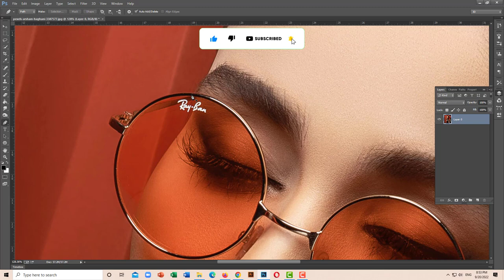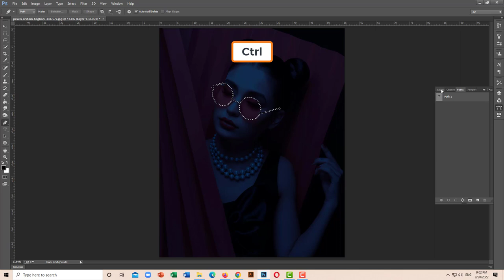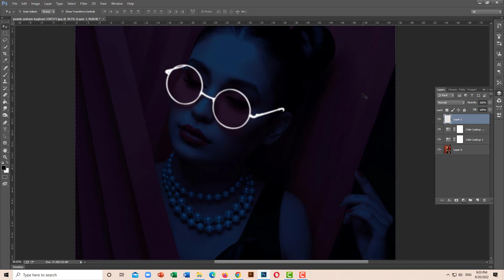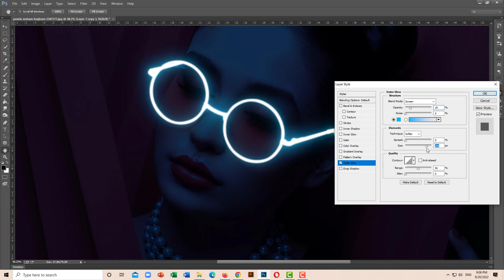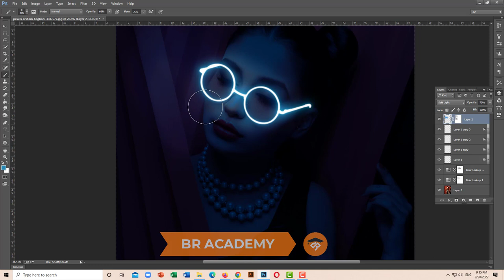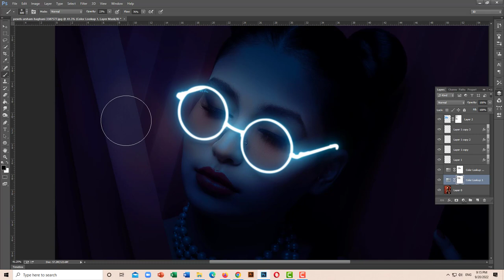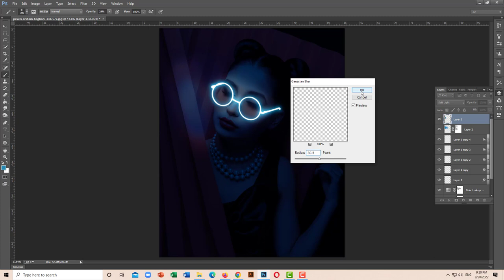Sunglass glow effect in Photoshop.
This is Graphics design youtube channel. If you want become a designer you can stay with us because design related videos will always be given here. here you can learn any design, editing and any design related tutorial.

Like video and stay with us for new tutorial.

Thanks.